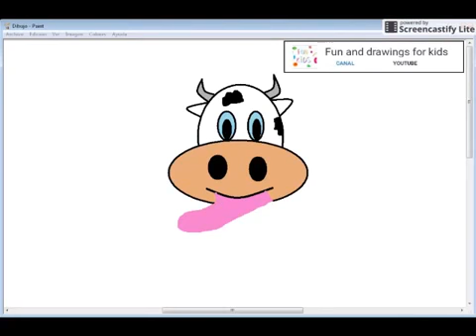Dibujar vaca moviendo la lengua